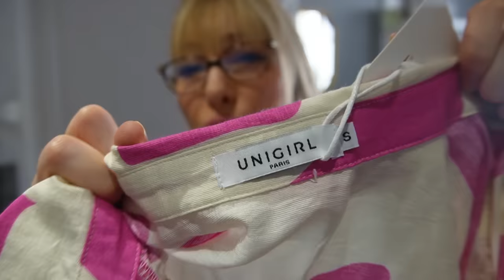HAUL Robes et jupes, J'ESSAIE TOUT